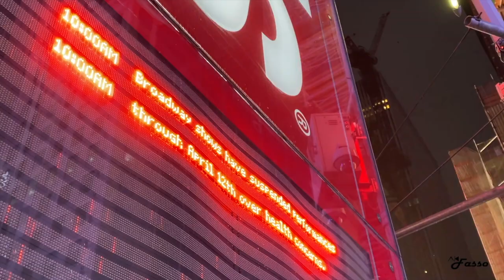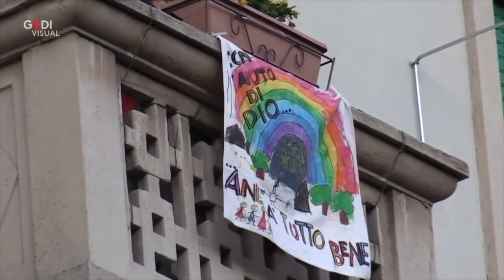L' unico superstite (pandemix 2020) - Ombre sul Vetro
Dopo lunghi anni di silenzio tornano le Ombre sul Vetro. Una versione speciale de L'unico superstite, dedicata a tutti coloro che stanno subendo le conseguenze della pandemia da Covid-19 e a tutti quelli che, ragionando, si interrogano. Andrà tutto bene?